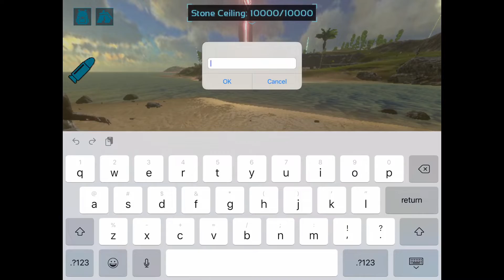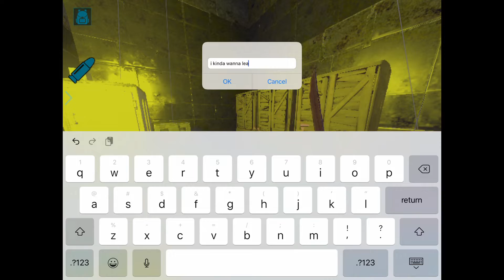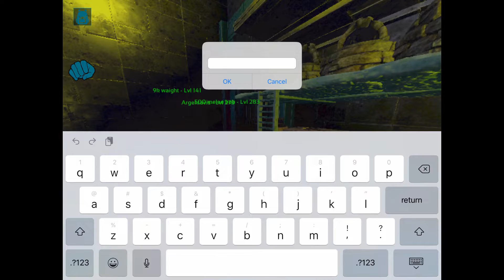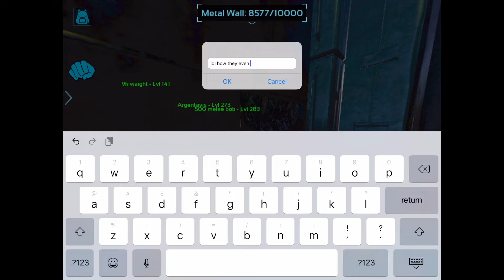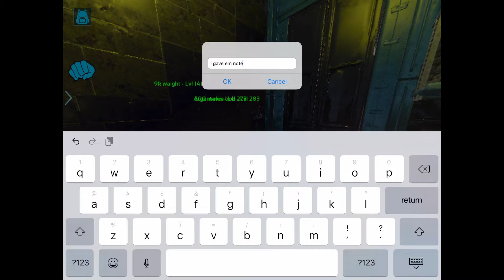I Built A Castle In Ark Mobile PvP!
I built a castle in ark mobile! And I loved it, I will most likely do more of these videos. I miss old ark when almost all PvP was like this, don’t you? Before hackers and bad development choices by the devs. Anyways enjoy the vid!